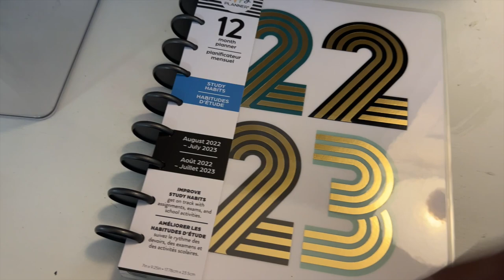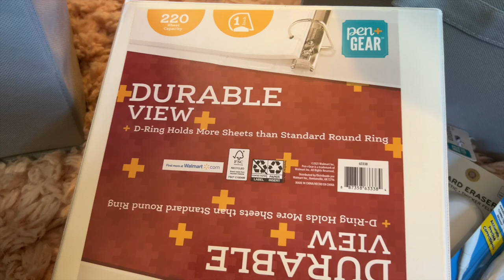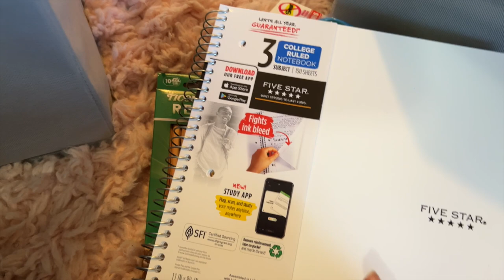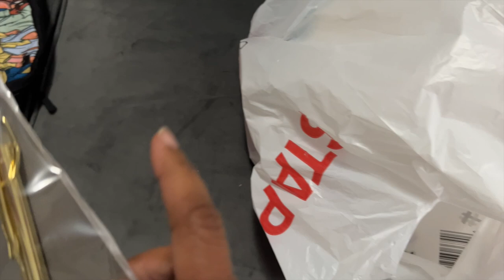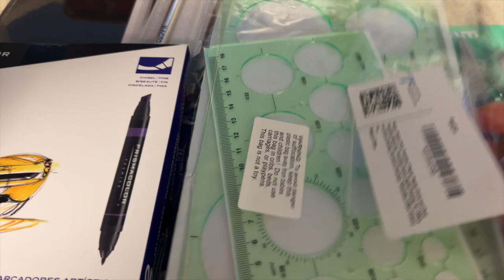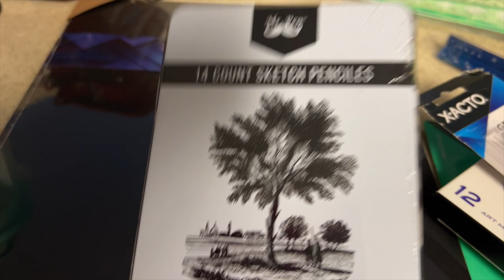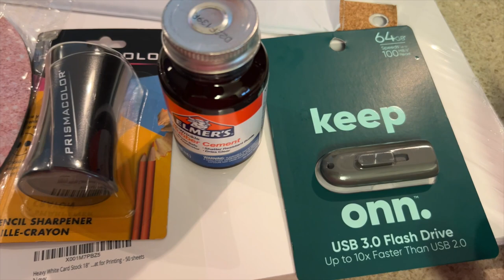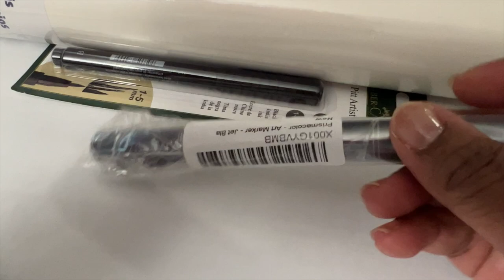💸💸😳OMG!! INTERIOR DESIGN COLLEGE STUDENT SCHOOL SUPPLIES - PART 1 | MUST HAVE & OPTIONAL SUPPLIES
INTERIOR DESIGN COLLEGE STUDENT SCHOOL SUPPLIES - PART 1 | MUST HAVE & OPTIONAL SUPPLIES

**RELATED BLOG POST - Interior Design Essentials Student Supplies – First Semester Student

I’m Hope! I am so glad that we found each other. I enjoy celebrating life events with others and my family through parties, holiday gatherings, and celebrations on a budget while creating lifetime memories.   Thanks so much for joining me!